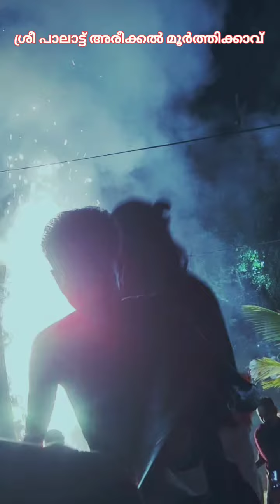ശ്രീ പാലാട്ട് അരീക്കൽ മൂർത്തിക്കാവ് (ഈസ്റ്റ് ദേവഗിരി അമ്പലക്കൊത്ത് കോഴിക്കോട് )